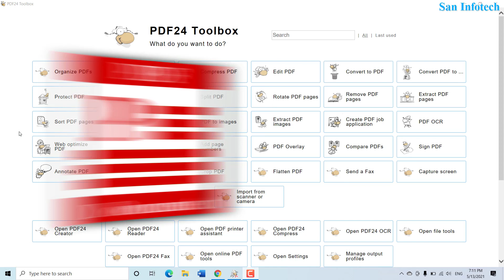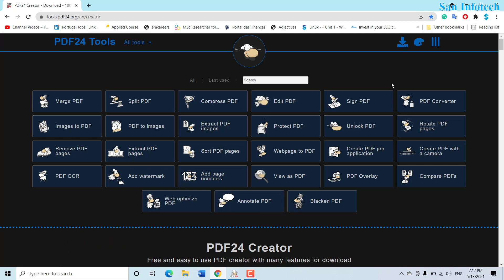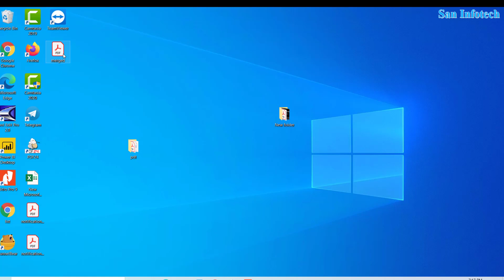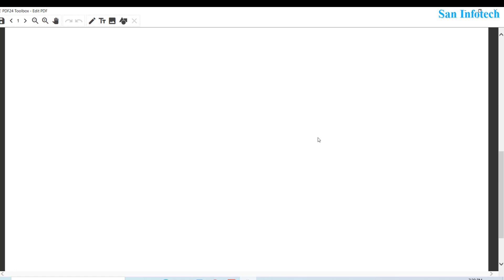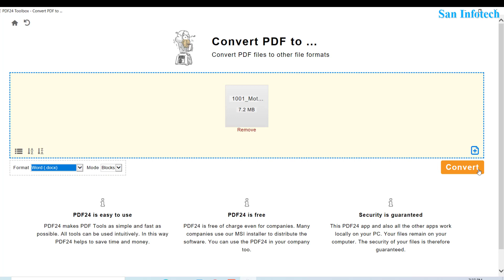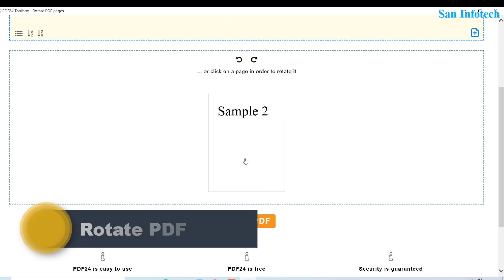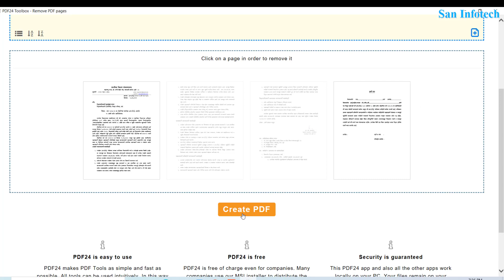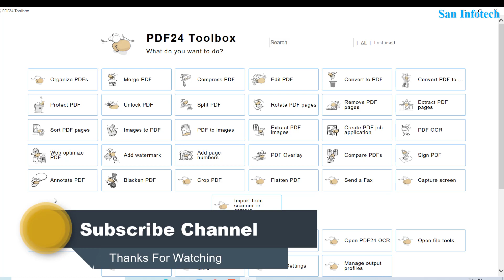PDF24 freeToolbox: Compress/Organize/Merge/Edit/Convert/Protect/Unlock Pdf Everything in One tool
PDF24 Free Toolbox: Compress, Organize, Merge, Edit, Convert, Protect, Unlock Pdf Everything in One tool

Easily assemble, create and modify PDF files with the Drag & Drop enabled user interface.
Merge or split PDF files
Add, remove, extract, rotate, sort and move PDF pages
Import and automatic conversion of documents (Word, Excel, images, etc. to PDF
Various preview modes for easy editing of PDF documents
Integrated viewer
Drag & Drop wherever possible
Follow up tools: Save, Print, Email, Fax,